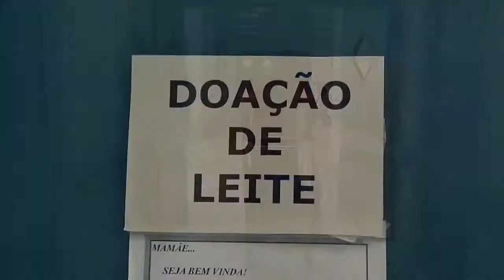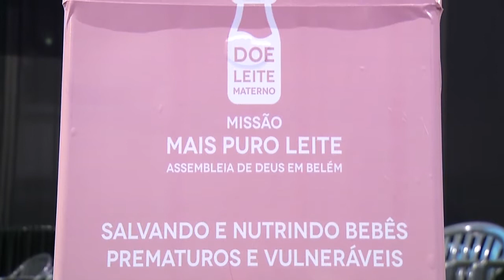2 FREEZERS MISSAO MAIS PURO LEITE